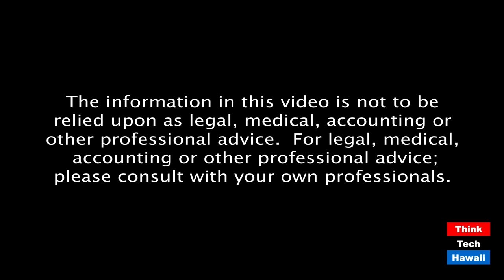More on restaurants threatened by shutdown (Restaurants Hawaii)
Will the industry every return to what it was.  The host for this episode is Jay Fidell.  The guests for this episode are Sheryl Matsuoka and Chris Yankowski.

Sheryl Matsuoka of the Hawaii Restaurant Association and Chris Yankowski of Triple F Hawaii, a restaurant supply company, will discuss the current state and challenges of the industry and the supply lines to the industry.

Due to the COVID pandemic our restaurants have been impacted and also, our supply chain!  With no tourism, very few hotels open and restaurants at 50% capacity, our suppliers have been struggling. It’s the trickle-down effect.